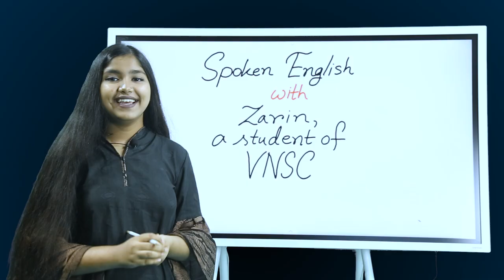DIPLOMA In English For Kids (YEARLY PROGRAM) | TESOL BANGLADESH | TESOL KIDS CENTER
DIPLOMA IN ENGLISH FOR KIDS (YEARLY PROGRAM)
*DREAMERS *MOVERS * CHANGERS *PRO
We have proven success! - 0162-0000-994
💤 Skills included in the course for KIDS:
+SPEAKING PHONICS & Phonetics
+VOCABULARY
+SPELLING
+DEBATING
+GRAMMAR
+WRITING
+PRESENTATIONS
+Advanced Speaking/Phonetics/Writing
+Mental Math & IQ Skills
💤Course Details:
Class: Fri/Sat [9am/11 am/ 3pm/ 5 pm / 7pm
CELTA certified trainers
Duration: 12 Months (Phygital)
e-books, audio & video contents
In-Campus Presentation Grooming
3 Times Course Repetition (FREE)
💤 যে নাম্বারে ফি পাঠাবেনঃ 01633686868 (পার্সনাল), 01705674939 (মার্চেন্ট)
অন্য নাম্বারে টাকা পাঠালে ভর্তি গ্রহনযোগ্য হবে না এবং TESOL-এর দায়িত্ব বহন করবে না।
💤 Or,
Bank Asia Limited Bank
A / C: TESOL BANGLADESH
A / C No: 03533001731 (Current Account) Shantinagar Branch
SWIFT CODE: BALBBDDH
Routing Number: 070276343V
💤 NOTE: টাকা পাঠানোর পর 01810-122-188 এই নাম্বারে নিচের বিষয়গুলো উল্লেখ করে একটি এস এম এস দিতে হবেঃ
ক. আপনার পুরো নাম যা সার্টিফিকেটে থাকবে
খ. আপনার মোবাইল নাম্বার
গ. আপনার ইমেইল এড্রেস
ঘ. কোন্ নাম্বার থেকে কতটাকা সেন্ড করেছেন
Hello: 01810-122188, 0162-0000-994, 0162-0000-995, 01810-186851
Address: